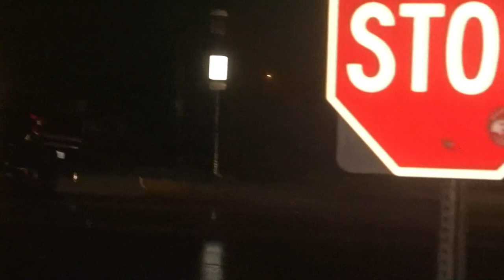Possible runaway boat in St. Augustine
A sailboat has broken away from the marina.